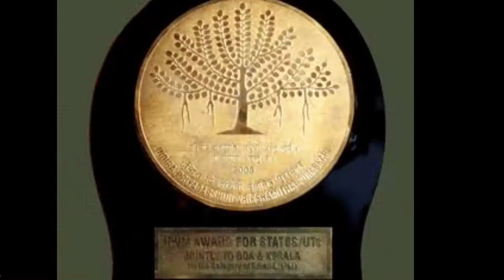Encyclopedia of forest Tulsi Gowda padmashreeaward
search-Tulsi Gowda ko padmashree kyon Mila? padmashree award kya hota hai?tulsi gowda kaun hai?    Tulsi Gowda padma Shri, Tulsi gowda, Tulsi gowda padmashree, Tulsi gowda in hindi, Tulsi gowda interview, tulsi Gowda padma shri award, tulsi gowda padma Shri status All the videos used in this video is for entertainment purposes. I have no rights on them.                                                        Endless Storm by Makai Symphony
Indianenvironmentalist padmashreeaward Environmentactivist environmental science# jobscareers in environmental science environmental science careers and salaries environmental science major careers high paying jobs in environmentalscience globalwarming Environmentalclimate change#going to college for environmental science